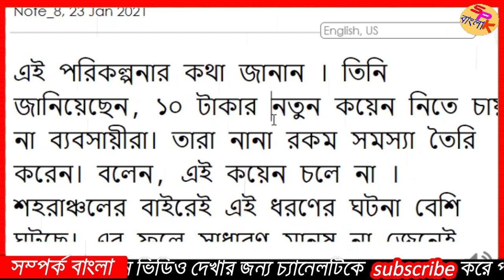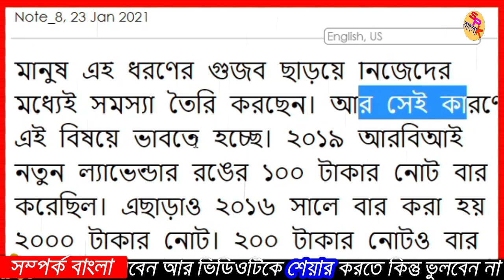বাতিল হচ্ছে ১০, ১০০ টাকার নোট || west bengal breaking news today || 100 and 10 note band news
old rs 100 notes to go out of circulation by march heres what rbi has to say

west bengal breaking news today
samporko bangla
note ban news today
banks
rbi
bengali
bengla
bengali news
news
modi
modi sarkar
modi news
10 rupees note
100 rupees note
10 note ban news today
100 note ban

ration card